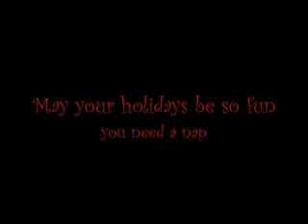Catbook Movie: My First Xmas!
video uploaded to display in Catbook